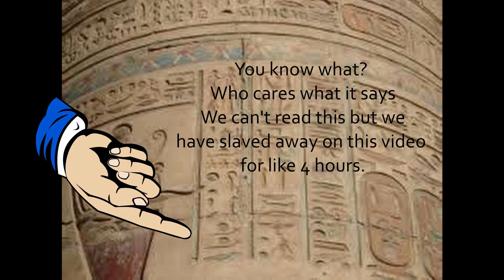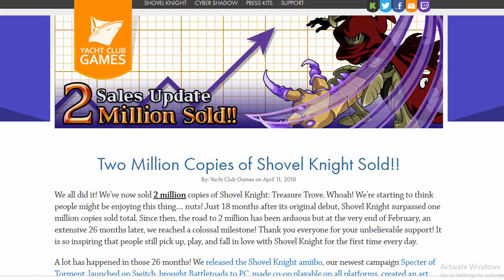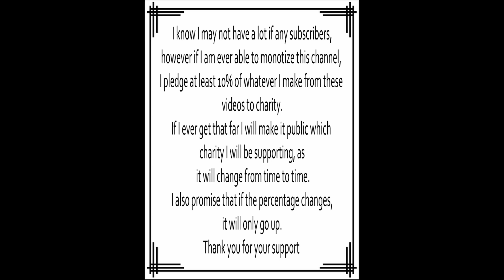Questing With Shovel Knight - Game Review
Join just some random guy has he goes on his first indie quest in Shovel knight. There with love, loss, and probably some other things. or maybe there won't. who knows what this video will contain. I mean you will if you watch it.